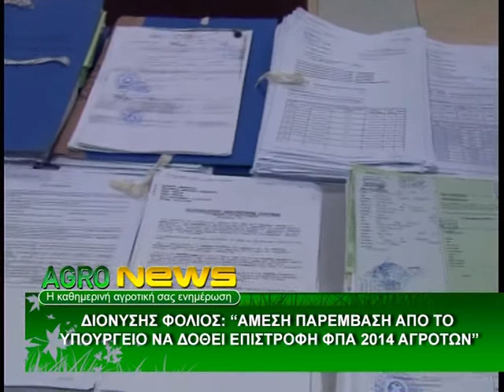ΑΓΡΟΤΙΚΟ (21/4/2015)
Αγροτικό Δελτίο Ειδήσεων από τη Δίον Τηλεόραση Κεντρικής Μακεδονίας.